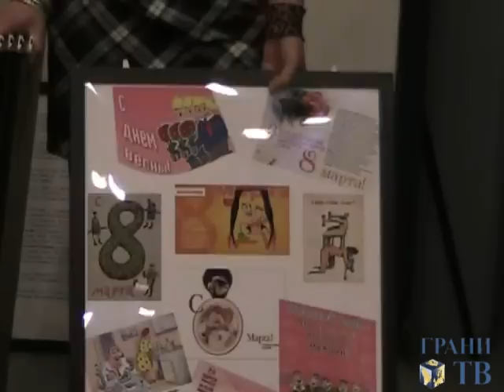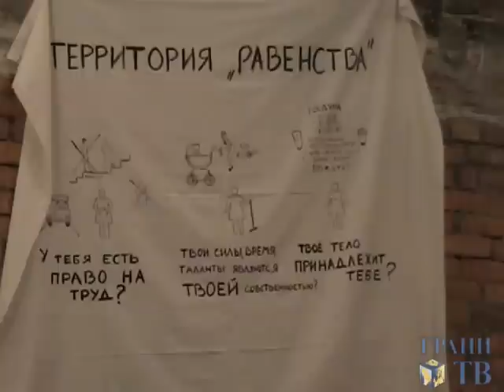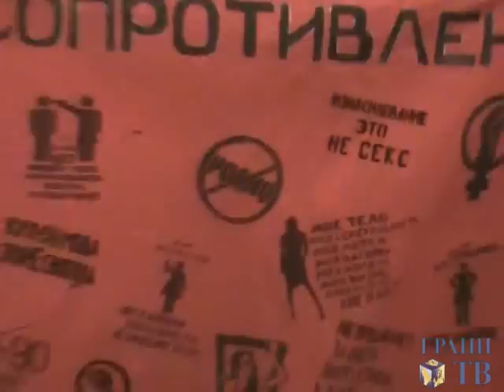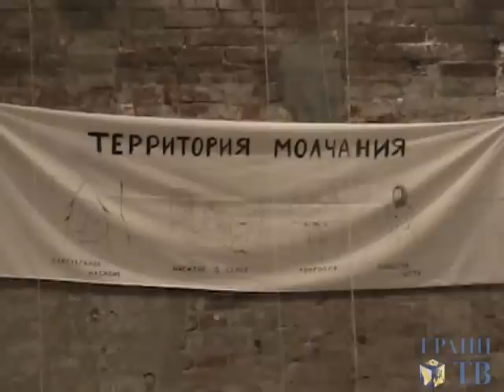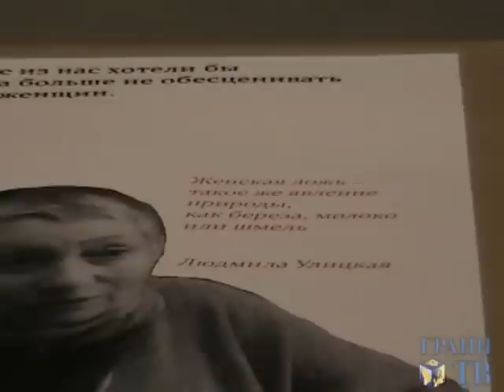Елена Максимова, феминистка (Грани-ТВ)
Участница инициативной группы "За феминизм". Съемка Дмитрия Зыкова для